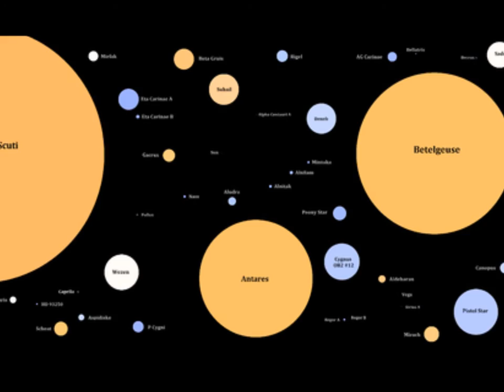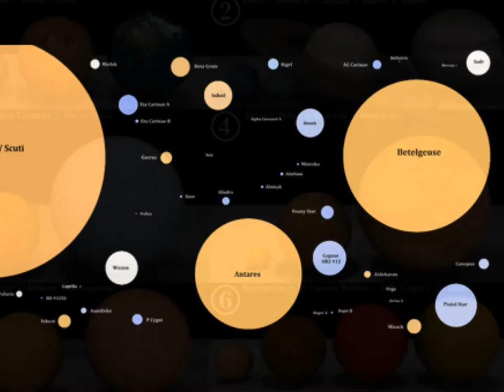Ectogram 'Starfright'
Ectogram song from Exo-celestial (2013)